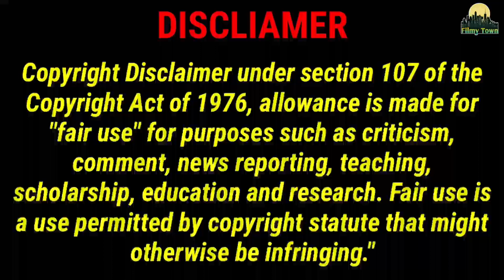Allu Arjun VS Kartik Aryan | Ala Vaikunthapurramuloo VS Shehzada | Copied Scenes Original VS Remake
Credits :- Haarika & Haasine Creations & T-Series